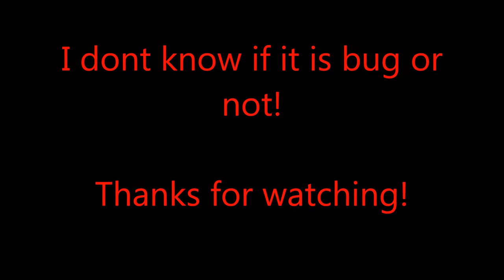How to kill dragon in Gothic 2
How to easily kill all of dragons in Gothic 2 :)